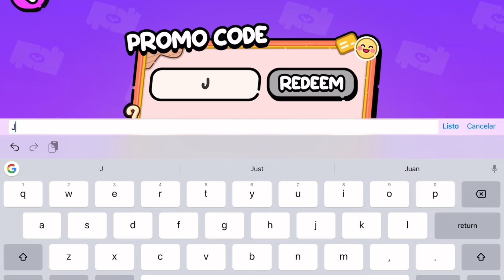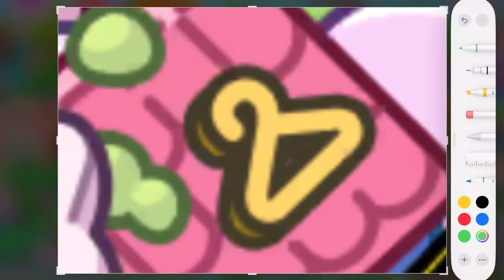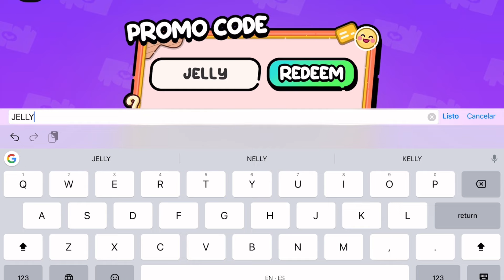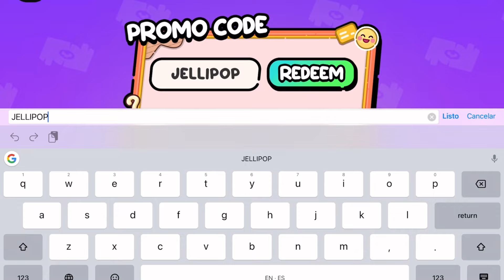YA LLEGÓ LA NUEVA ACTUALIZACIÓN DE BEBÉS EN AVATAR WORL😱🍼